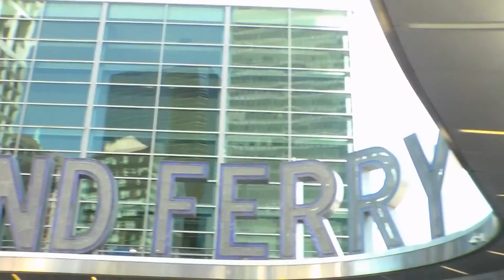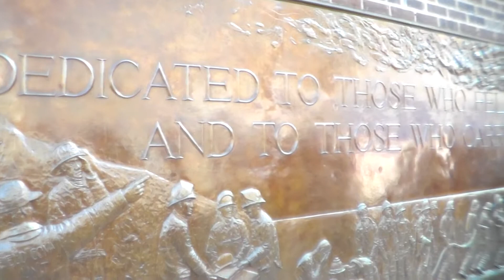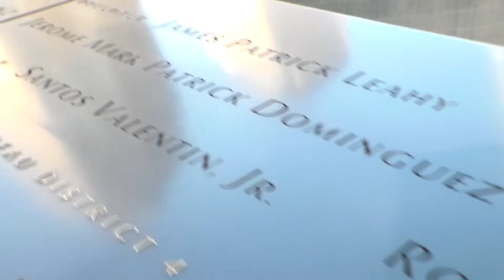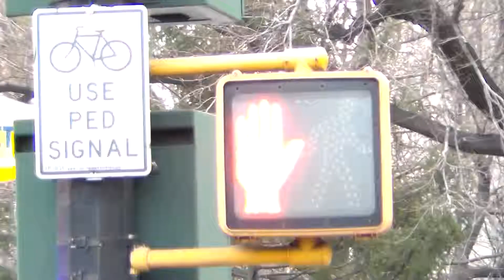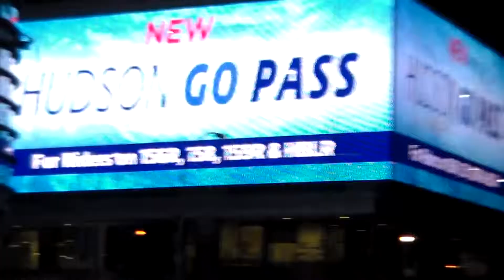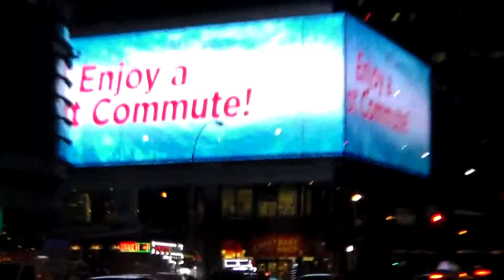New York City Trip | Día 1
Visitamos la ciudad de Nueva York empezando por un pequeño recorrido que empezó en Central Park, continuamos en una estación de tren para al final tomar el ferry para visualizar la Estatua de la Libertad lo más cerca posible. Después continuamos nuestro recorrido para buscar el puente de Brooklyn y posteriormente visitar la Villa Italiana mejor conocida como "Little Italy". Al final recorrimos Time Square donde cerca de ahí se encontraba nuestro hotel.

No cuento con los derechos de autor de las pistas utilizadas en el vídeo. Las pistas no fueron utilizadas con fines publicitarios.

Agradecimiento al trabajador de Dunkin' Donuts el cual nos regaló donas, Dunkin' Donuts si ves esto por favor dame patrocinio.